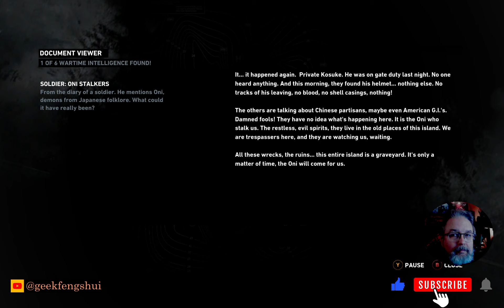Tomb Raider 2013 Reboot Introduction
Short Stories, Collector Covers!